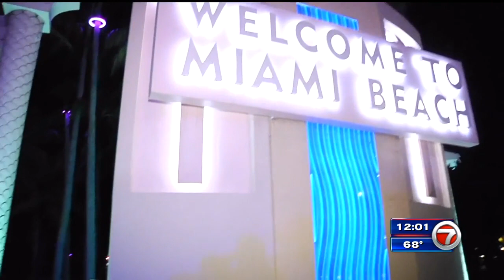1 in custody after police chase ends in crash by Miami Beach welcome sign